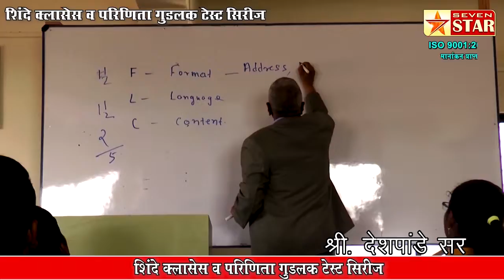विद्यार्थ्यांचा जीव धोक्यात घालू नका, मुख्यमंत्र्यांची पंतप्रधांनांकडे मागणी